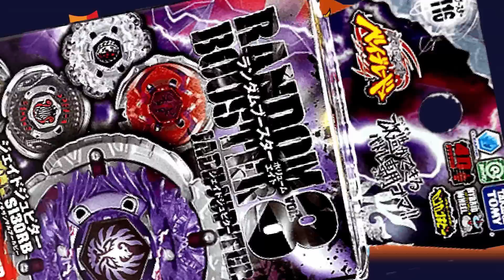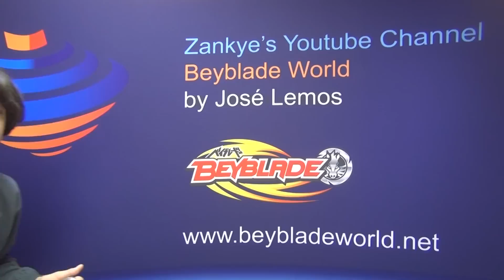Beyblade Random Booster 8 Vs Shogun Steel Divine Fox 90W²D Series Battle 4 vs Guardian Leviathan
From Metal Fusion 4D and ZERO G, Metal Masters, Metal Fury, Stealth Battlers, Top Plate and Shogun Steel, you can find all in my channel.
Always make sure to Favorite my Videos.
Some Videos are shot using a 4k Video (Beyblade Hunting Toys R Us Vaughan Mills Oct 14th - 4K Video Samsung Note 3

Learn How to Make My Videos your Favorite and Create a Play List, watch the Video

Don't forget to get permission from your parents or your legal guardian, in case if you win, because we will be in need of your mailing address, first and last name, to be able to send you the prize, if you are the winner of our .
Our s are worldwide, so it doesn't matter where you live ,will send it to you for FREE if you are the winner (some conditions apply). We Use the Mechanic Papa Raffle selector for our draws and have no control if for some odd reason some names are not picked up, or if there's double entries. We are not responsible if it gets lost, stolen, or damaged in transit plus we are not responsible if you need to pay for any tax or duty on the prize sent to you. In some cases if the amount of the shipping is to high for the prize won, special for countries in Asia, Europe or Australia we might replace the prize for equivalent.  The video for the Giveaway always got be one of your favorites.
On the Giveaways that the winner is for the most comments entered in case you are a previous winner , the prize will go automatically to the second person who comment the most, so that every subscriber got a chance to win as well.If you use an auto comment script of any kind to automatic post the comments for you, so you can win for the prize who comments the most,  besides being disqualified and blocked will be reported to Youtube.

As of January 20th 2014 you only have a chance to win a total of 2 different times, one if you comment the most on s that offers that possibility or the other by random draw, this to give a chance to all the participants to win as well and to be fair to all the subscribers.  If you win you will have 5 days to reply  by Youtube private message ONLY, with Full Name not Youtube user name plus complete shipping information. If you fail to reply, the prize will be recycled for future .